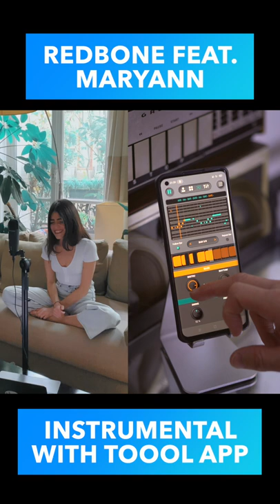Toool | Music Production App. Duet Series : Redbone (Childish Gambino) feta. Maryann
Our new music production app is Out Now !
Create music easily with our new music making app.
Duet Series : Redbone (Childish Gambino) feat. Maryann